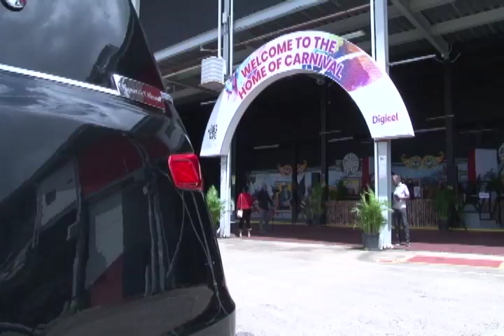Calypsonians remember Winston ‘Explainer’ Henry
Calypso veteran, Winston Henry, famously known as 'Explainer' passed away last Friday and tributes have been pouring in.

Ahead of his funeral service at Queen's Park Savannah, a public viewing was held earlier today.

Angelo Jedidiah visited the site where friends of 'Explainer' from the calypso world fondly remembered their colleague.

Bavita ​​​​​​​Gopaulchan has more in this report.